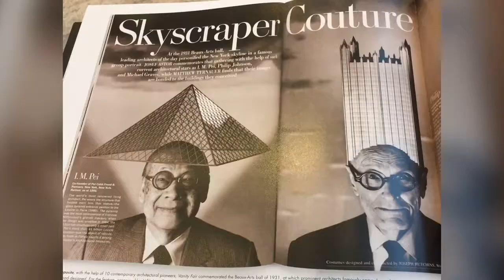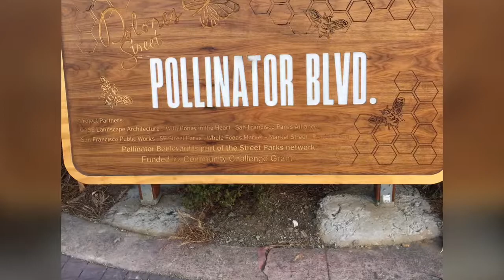San Francisco, banana republic, swing, lego.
Photo Walk San Francisco, beautiful upscale Banana Republic Store, union square swing dance live orchestra, lego Store, and Dolores street, near Castro station.